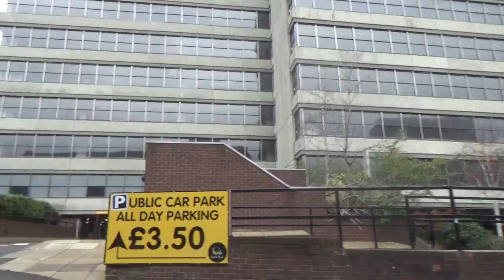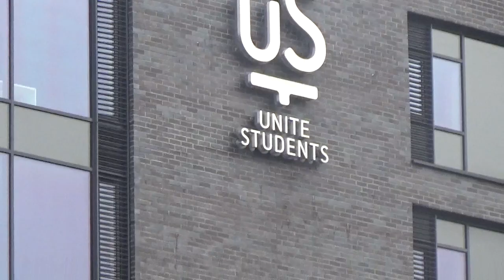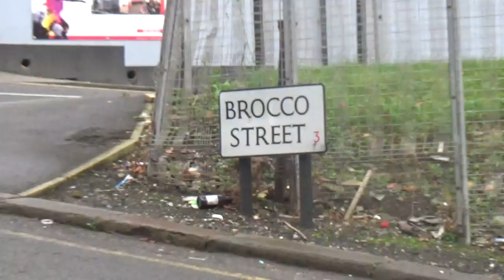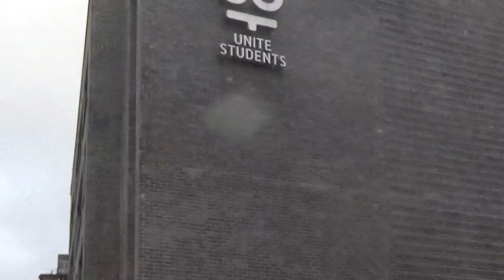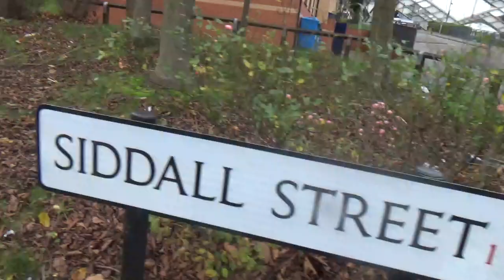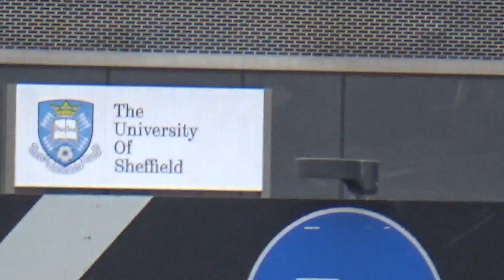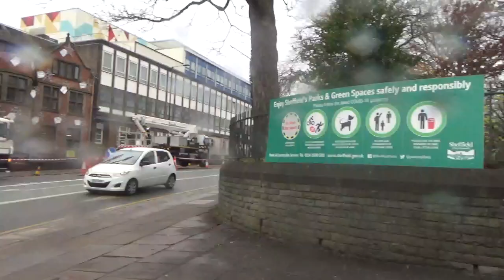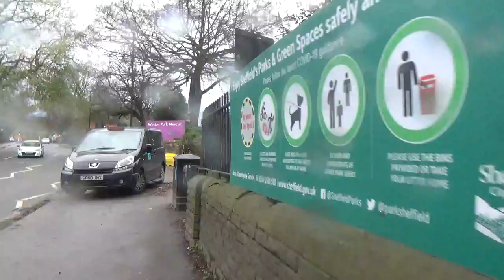Paradise Sq Sheffield to University via student flats lockdown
Unbelievable the number of flats built for the students the last 20 years on the industrial area of Sheffield